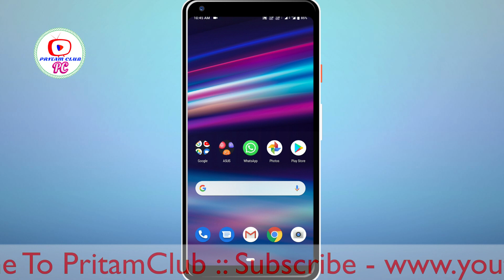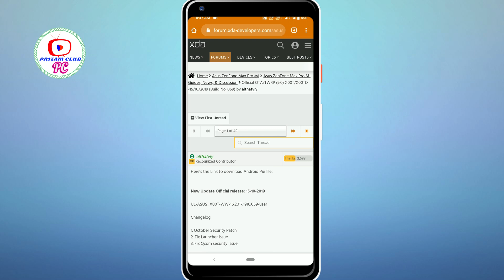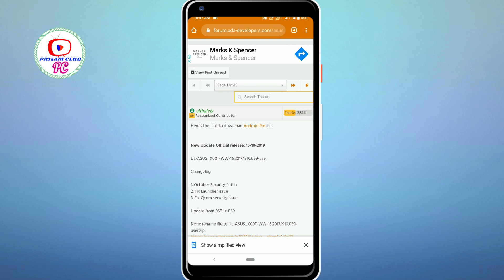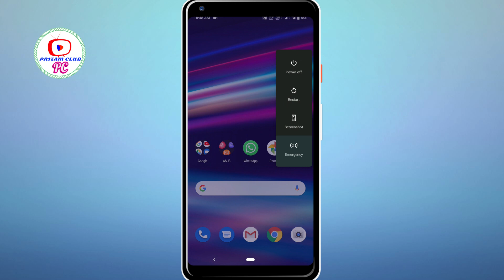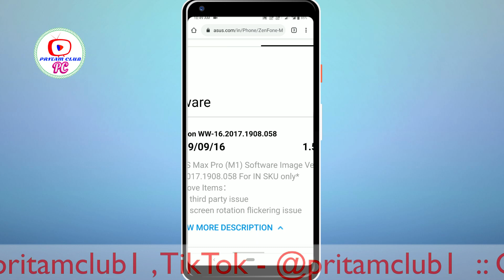Asus Zenfone MAx Pro M1 15th October Update .059 ( Unofficial )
New Update Official release: 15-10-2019

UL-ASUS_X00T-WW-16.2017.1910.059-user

Changelog

1. October Security Patch
2. Fix Launcher issue
3. Fix Qcom security issue

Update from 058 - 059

Mujhe Jo Lagta Hai vah Mein bataya Agar aapke man mein bhi kuch Sawal Hai To Mujhe niche comment Karke Jarur batana...

Asus ka helpline number := 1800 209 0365

INSTRAGRAM :- @pritamclub1
Tweeter :- @pritamclub1

Kuchh new video hai to niche Mujhe comment Karke batao main Jarur koshish Karunga o Banane ka.

music played from ncs in youtube.